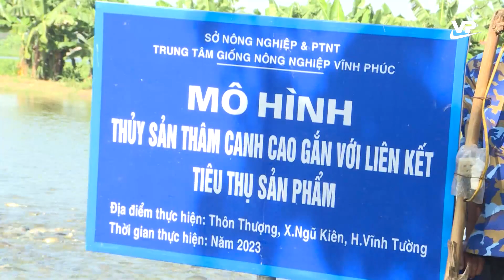Hiệu quả mô hình nuôi thủy sản thâm canh gắn với liên kết tiêu thụ sản phẩm